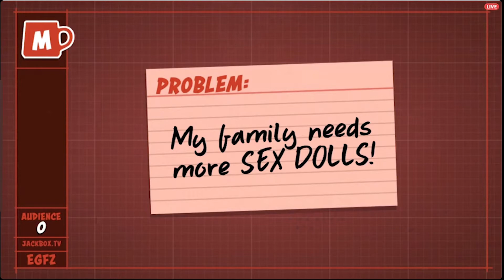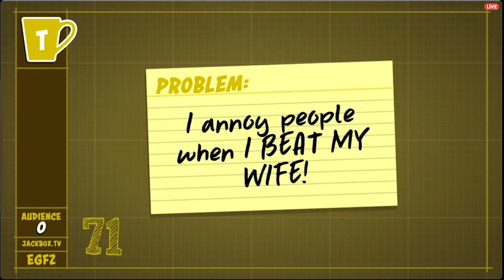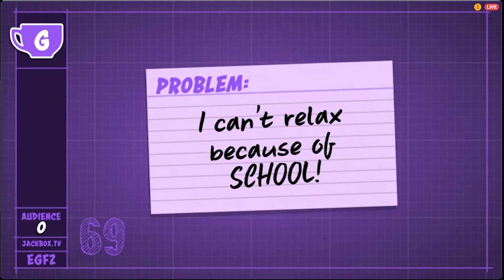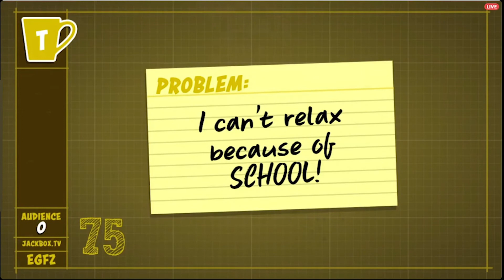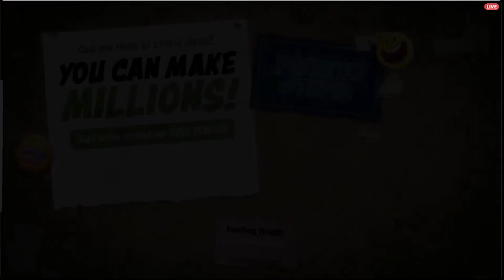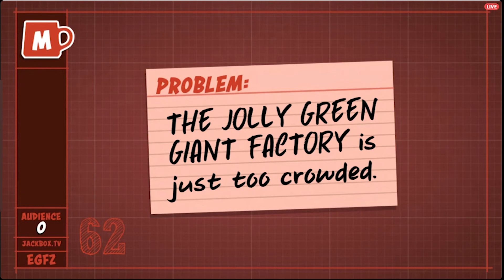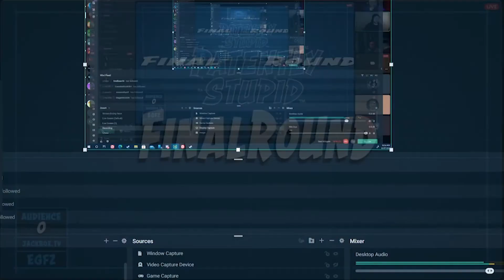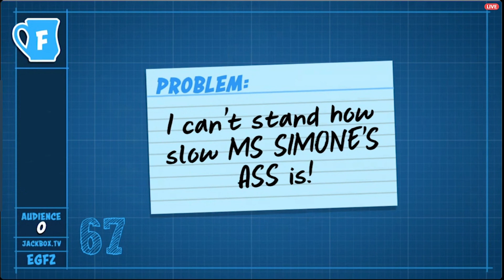Jackbox | Patiently Late Night Hunger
◆|•Info•|◆
“We aren't perfect but through those imperfections is what makes us human.